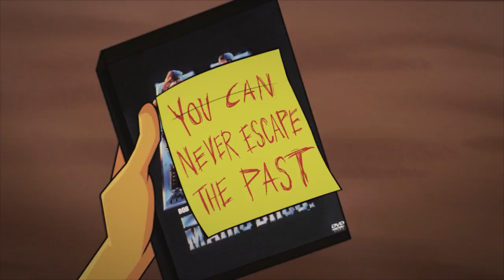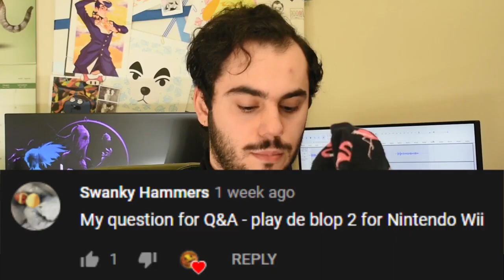Super Mario Bros. (1993), A Fascinating Mess (ft. Sunflower & Harru)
This ain't no game. and it ain't no good movie, either. Special guests Sunflower and Harru join in to talk about what exactly went wrong in what's considered to be one of the worst live-action video game adaptations of all time, the Super Mario Bros. Movie from 1993. From the horrifying Goombas to the Bob-ombs wearing Reeboks, let's just say that this disasterpiece is far from 'super'. Before the new Super Mario Bros animated movie by Illumination comes out, it's time to trust the fungus, strap on your Thwomp Stompers and jump in, in the longest episode of the KyberQ show to date.

Based on the Nintendo video game of the same name, 'Super Mario Bros.' follows two hardworking plumbers, Mario (Bob Hoskins) and Luigi (John Leguizamo), who discover a dimensional portal in a Brooklyn sewer which plunges them into a dark alternate reality overrun with advanced technology and evolved dinosaurs. Now on the run from the evil King Koopa (Dennis Hopper), the Mario Bros. find themselves to be the universe's only hope against the reptilian dictator's diabolical scheme to merge both realities and rule it as one. Along the way, they'll have to battle lumbering Goombas, evade Koopa's minions Spike and Iggy, and uncover the mysterious connection that Princess Daisy (Samantha Mathis) shares with this hidden world.